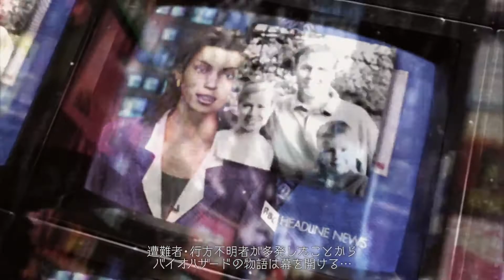Resident Evil 0/Zero HD Remaster New Gameplay Trailer HD 1080p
The Resident Evil series hasn't received a main entry in quite some time but Capcom hasn't forgotten about its successful survival horror series, as Resident Evil Revelations 2 and Resident Evil HD Remaster have been released in all regions earlier this year. Next month another series remaster, Resident Evil 0 HD Remaster, is going to be released on consoles and PC and a brand new trailer for this remaster has been made available today.